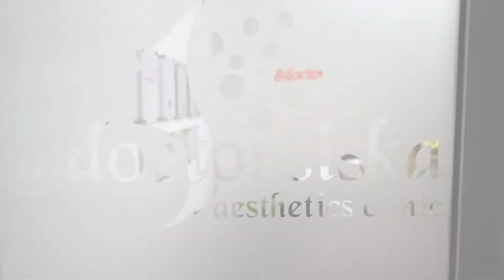Rahasia kulit cantik Naysila Mirdad dengan treatment PDRN DNA Salmon